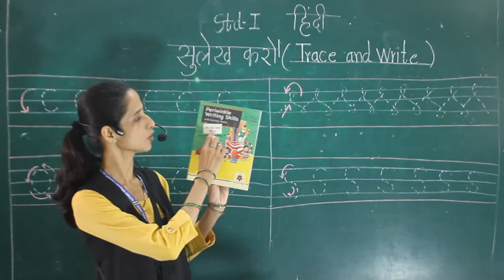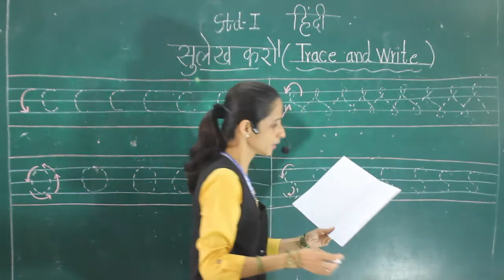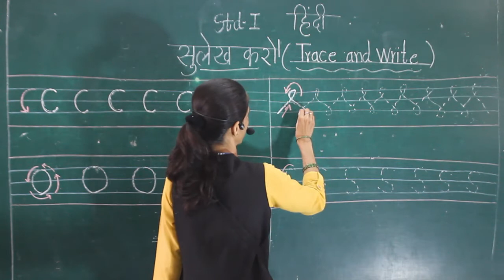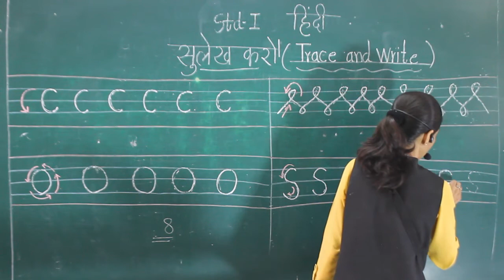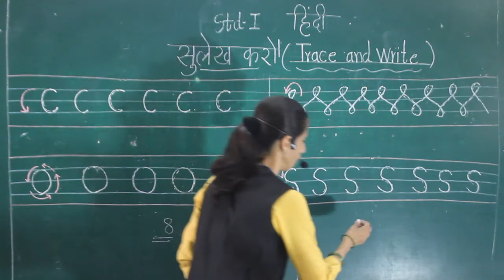I Hindi Sulekh karo 3